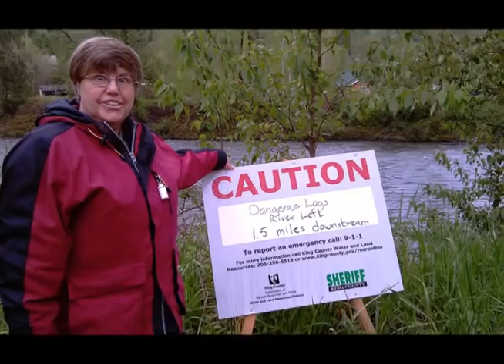Why We Do It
Pictures of our kayaking adventures.